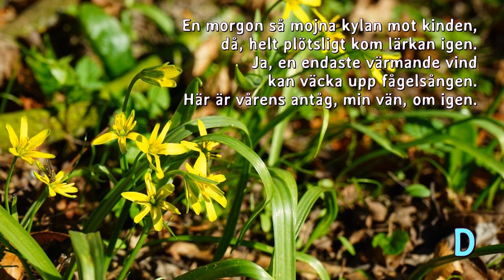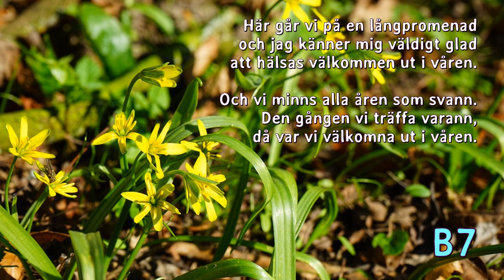Vårens ankomst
En visa i 12/8 takt om våren